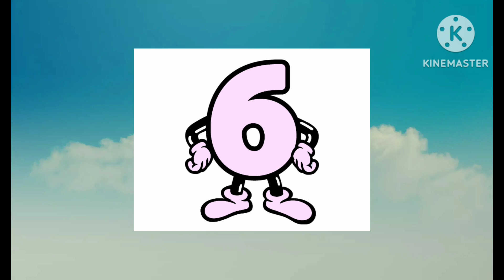Learn 1 to 10 Numbers|123 Number Names|1234 Counting for kids| Phukon's Study Pathsala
This video is a kids cartoon which will help them for 1 to 10.Toddlers and baby love colours hence we use colourful cartoons for kids learning.

 Your queries-
one two three
Numbers
number
English numbers
1 to 10 numbers
numbers song
numbers song 1-10
numbers name
123 song
1 2 3 song
1-10 counting
English main counting kaise kore